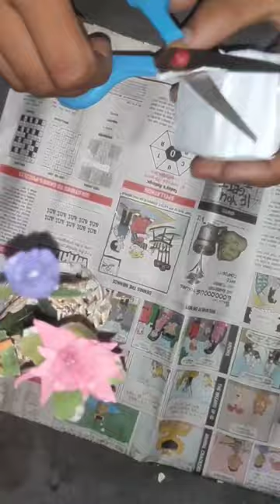Sideboard craft with Matchstick box , waste material use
Sideboard craft with Matchstick box , waste material use creative video craft cupboard,